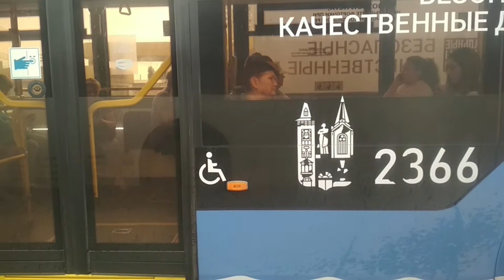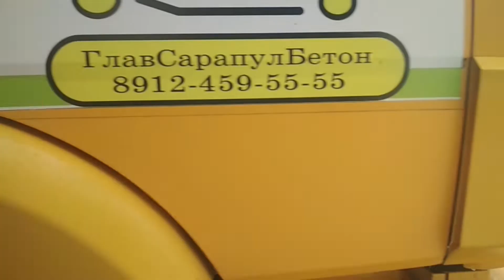Город Саратов обзор города знакомый пейзаж лето 2022. Лето июль.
Экскурсия по городу Саратов!
Саратов расположен в 858 км к югу-востоку от Москвы, Лето июнь 2022. В этом видео я показываю Саратов Население города 818 383 чел. Климат Саратова умеренно континентальный. Для города характерна длительная (около четырёх месяцев), умеренно холодная зима и жаркое, часто засушливое лето. Самые низкие темпер. приходятся на январь и февраль. Ролик был снят 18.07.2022г.